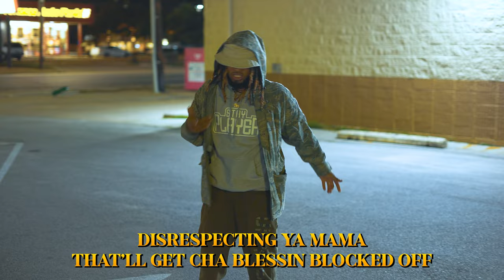Deezy Da Duce - Paper Plain Freestyle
Follow Deezy Da Duce: @DeezyDaDuce

to vote for contestants in The Paper Plain Cypher